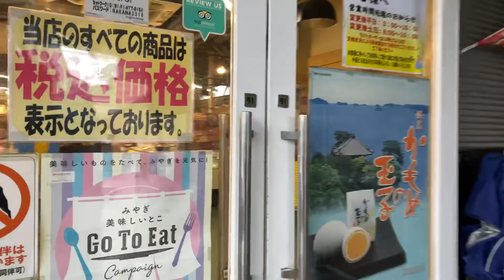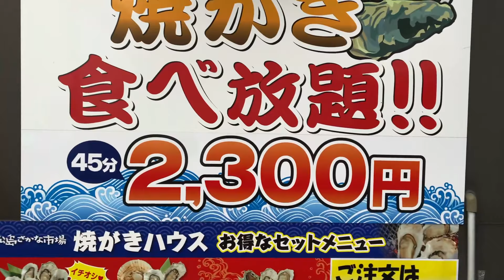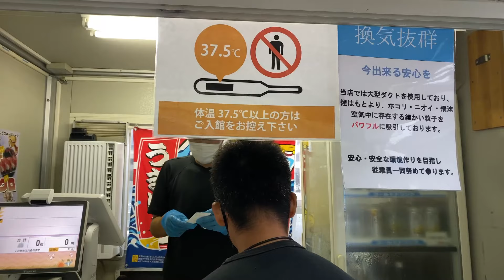Đến Matsushima phải ăn món này